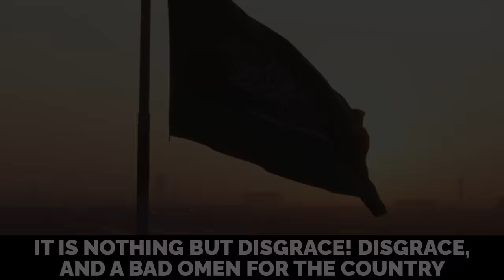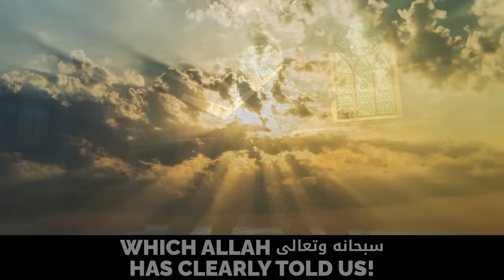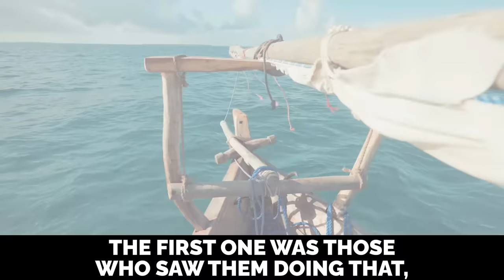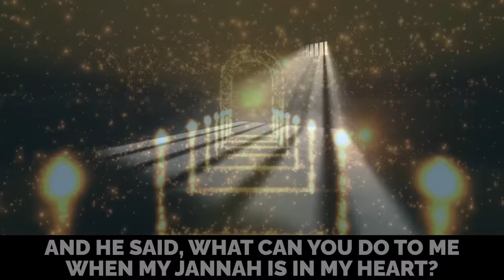MAKKAH IMAM JAILED 10 YEARS FOR THIS SPEECH!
Speaker: Ali Dawah